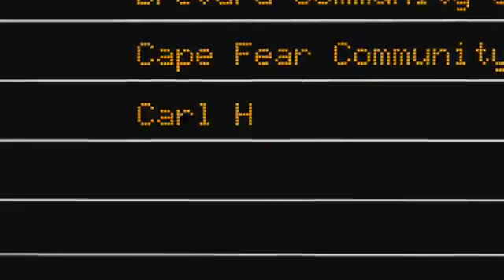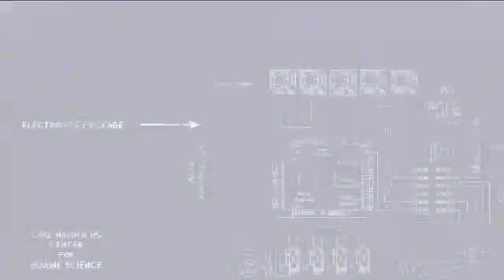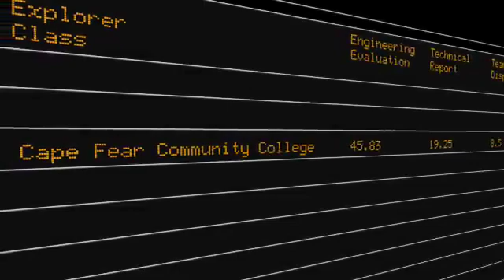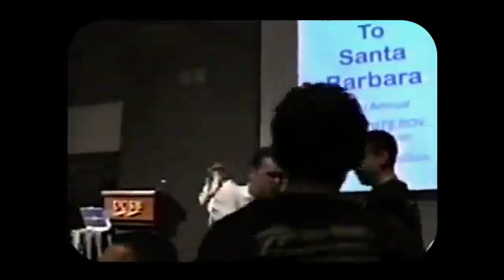Underdog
Two Arizona teachers started an underwater robotics team. The team would build a robot. They would enter it in a contest. Most students who entered the contest went to college. Some attended expensive schools, like the Massachusetts Institute of Technology (MIT). By contrast, the teachers taught at a high school. Most of their students were poor. Only four students signed up for the team. The boys knew little about robotics. But one team member quickly became the leader of the group. Another was intrigued by the chance to use tools. The team worked hard to build their robot. But they did not think they would win the contest. Their teachers saw the contest as an exploratory experience for the boys. But at the contest, something phenomenal happened. The team's robot performed well. However, MIT's robot did not. The high school team kept accumulating winning moments. Finally, the awards were announced. MIT came in second. The high school team came in first! Their achievement inspired students back home. Now, dozens of students line up for robotics club.